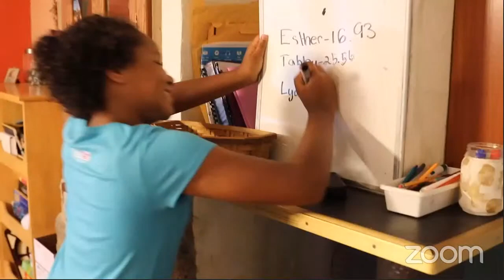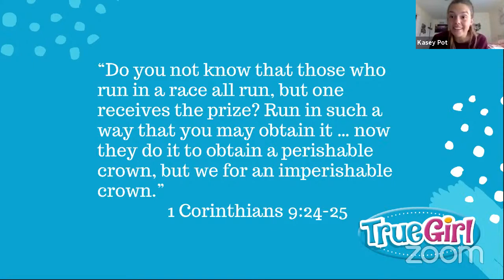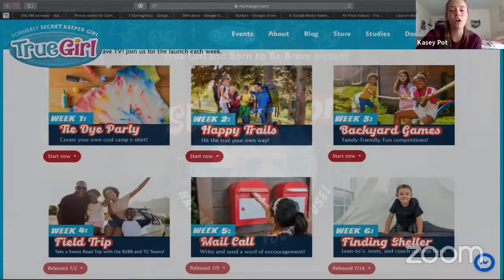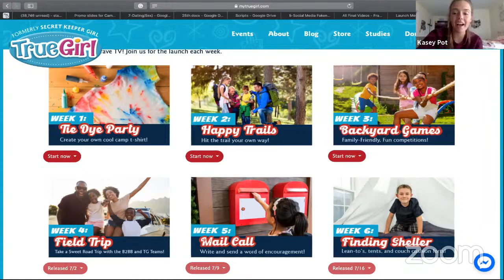How to Teach Your Daughter About Healthy Competition (True Girl Live Episode 41)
Welcome to Camp Staycation Week 3! Today, we're tackling the topic of competition and how to teach your daughter about having healthy competition!